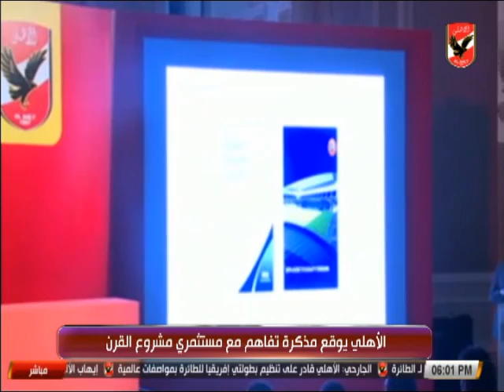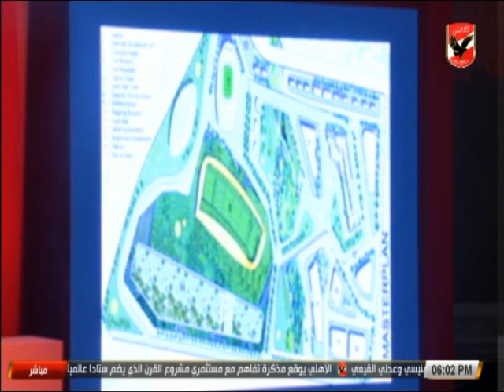شريف فؤاد يكشف كواليس توقيع عقد مشروع القرن للنادى الاهلى